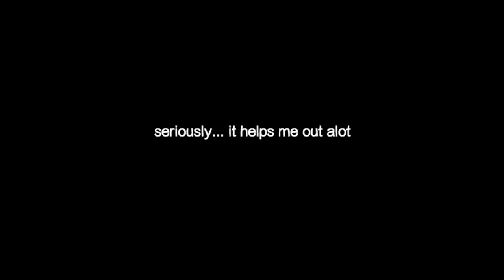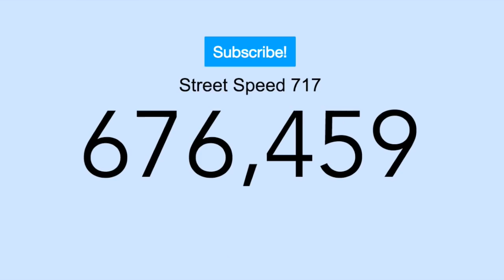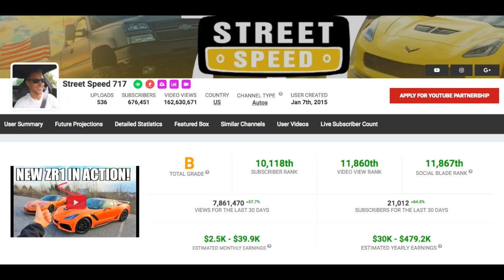How Rich is Street Speed 717 @StreetSpeed717 ??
Street Speed 717 Net Worth

Street Speed 717 Income

Street Speed 717 Zr1

Street Speed 717 Cars

Street Speed 717 Forbes

Street Speed 717 Mike Net Worth